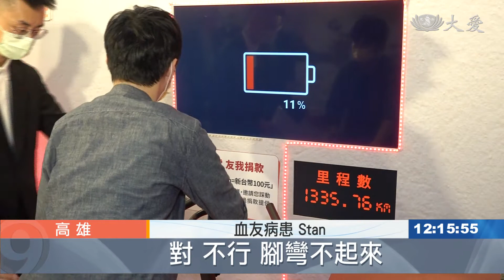不是白血病！正確認識血友病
國內約有1200名血友病患，多半是男性，高雄一場響應世界血友病活動，28歲病患阿旭 目前在南科工作，因為血友病，在成長過程中，他更謹慎，但是透過、血友病友之間的互動和定期醫療，了解到能和疾病和平共處，生活仍然過得自信精采。
輕鬆踩踏、為自己充電，阿旭28歲，自小患有中度血友病，瘀青久久不退是家常便飯，還因此曾求職碰壁。

血友病患 阿旭：「因為工程比較容易有危險，一些雇主會比較擔心，我算是個未爆彈，他們很擔心說我在工作上，不小心發生一些狀況，他們就需要負責，曾經就有一家公司因為這樣就拒絕我。」

高雄長庚血友病中心主任 蕭志誠：「(阿旭)學測之前 他跳水坑跳過去之後，他的書包就打到他的大腿，他不覺得怎麼樣啊，但是大腿血腫就越來越嚴重，不能走路 血腫的問題，一個禮拜兩個禮拜都不會消。」

血友病患 Stan：「不行不行 (上不去)，對 不行 腳彎不起來。」

好發於男性的血友病，凝血因子濃度不足，除了外傷難以癒合，75%的病友，更承受關節病變的痛。

血友病患 Stan：「這手伸不直，最怕的就是關節的病變 內出血，小時候醫療還沒那麼發達，膝蓋有反覆出血，關節病變之後 我有做過一次，人工關節的置換手術，膝蓋的彎曲度就沒有辦法到那麼大。」

凝血因子就像電量，血友病病友必須定期為自己充電，才能健康生活。

血友病患 Stan：「(別人)就是會誤以為是白血病，因為兩個名稱滿像的，(就以為你要接受骨髓捐贈) 對。」

電力不足，作息就得切換到靜態模式，用正確觀念與血友病共處，血流不止有保固，病友也能長期保持0出血紀錄！

高雄報導：吳意萱 蕭宏澍 。